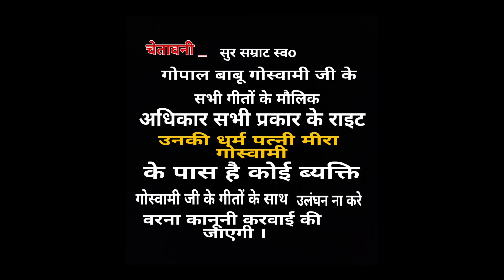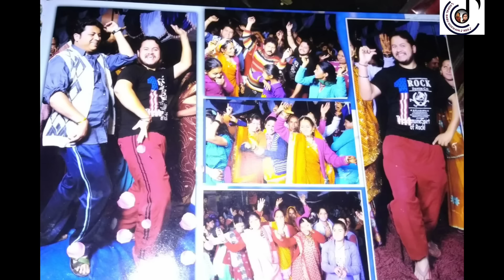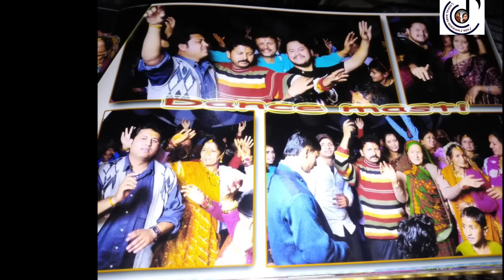Kumaoni Dulhan Bidai song || जा च्येली जा सौरास || Gopal babu goswami || orignal ja cheli ja souras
Singer _ gopal babu goswami

Writer_ gopal babu goswami

Music _ mr pump ji

Studio _ sonu ton
orignal song jaa cheli jaa sourasa year 1980 ||

सुर के बादशाह स्व o गोपाल बाबू गोस्वामी जी का ये गीत सदाबहार गीतो में से एक है ।
शादी में
लड़की की बिदाई  के समय ये गीत आज भी उत्तराखंड के कुमाऊँ गढ़वाल में आज भी बजाया जाता है ।

किसे ना जाने कितने सदाबहार गीत हम यूटयूब के माध्यम से लाने वाले है ।

कृपया अपना प्यार बनाए रखे ।।

Worning __ please everyone singer  request 4 you  do not  singing gopal babu goswami ji old song without permission ||

Thank you ||गोपाल बाबू गोस्वामी जी विवाह सुपर गीत

जा च्येली जा सौरास

दूल्हा राजा की आई बारात

ओ आज अँगना आयोरी तेरो साजना

बटी गे बरात चेली बैठ डोली मा

स्याली ओ रंगीली स्याली